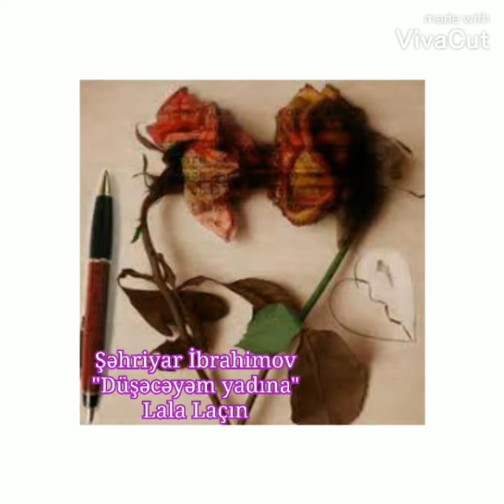"Düşəcəyəm yadına" Şəhriyar İbrahimov